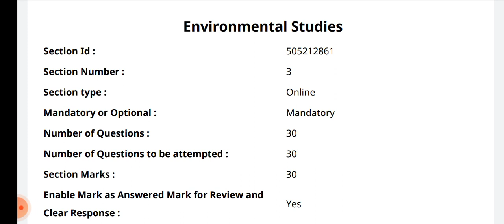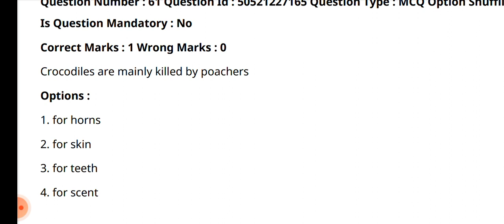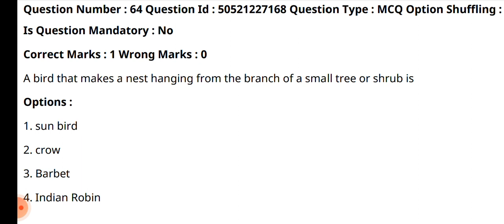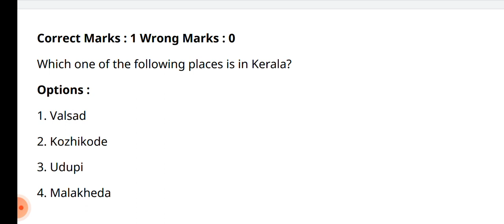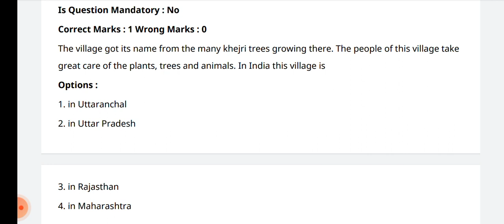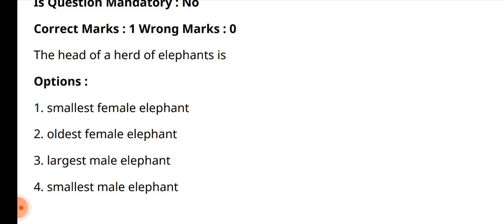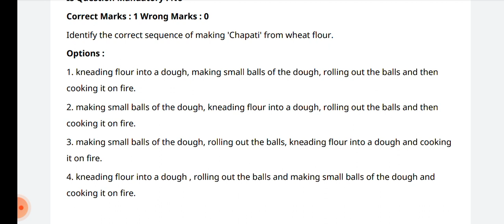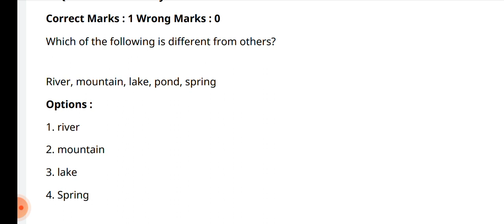ctet evs quick revision with questions and answers in telugu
In this video,we have discussed ctet previous EVS questions in telugu

aptet quick revision
ctet telugu